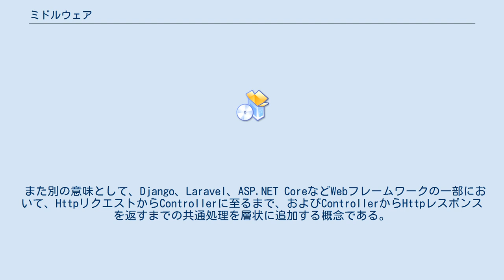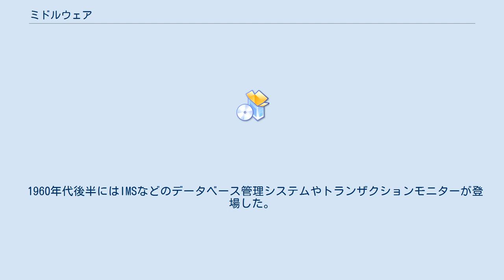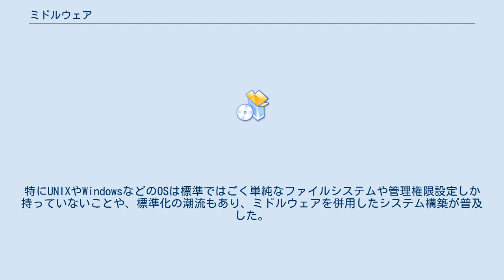ミドルウェア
ミドルウェア（英: Middleware）は、コンピュータの分野で、コンピュータの基本的な制御を行うオペレーティングシステム(OS)と、各業務処理を行うアプリケーションソフトウェアとの中間に入るソフトウェアのこと。
 通常はオペレーティングシステムの機能の拡張、あるいはアプリケーションソフトウェアの汎用的（共通的）な機能を集めたものである。
アプリケーションソフトウェアはミドルウェアに要求を出すと、ミドルウェアがオペレーティングシステムに必要な要求を出し、結果をアプリケーションソフトウェアに返す。
あるいはミドルウェア自体が各アプリケーションソフトウェアの起動・停止・監視などを含めた制御を行う。
 代表的なミドルウェアには、データベース管理システム(DBMS)やトランザクションモニターなどがある。
 また別の意味として、Django、Laravel、ASP.NET CoreなどWebフレームワークの一部において、HttpリクエストからControllerに至るまで、およびControllerからHttpレスポンスを返すまでの共通処理を層状に追加する概念である。
 アプリケーションプログラムが動作するにあたり、ネットワーク上の他サーバやデータベースとのやり取りなど、普遍的で面倒な手続きを要するものがある。
これらとのやり取りの手順や管理をその種別単位にまとめ、ひとつの機能管理パッケージソフトウェアとしてまとめたものがミドルウェアである。
 企業システムや社会インフラシステムなどのエンタープライズ領域のシステム構築では、分散されたソフトウェアやアプリケーションソフトウェア間のデータのやり取りなどを司る。
ミドルウェアとしては、それぞれの管理分野の専用ソフトウェアが用いられる事が多い。
 カスタマイズの幅も大きく、それぞれのシステム特性に合わせた最適化設定が必要となっている。
 最近のシステム構築においては、オペレーティングシステムとこのミドルウェアをシステムプラットフォーム（またはシステム基盤と呼ぶ）としてひとつの管理単位として定義し、専用のエンジニア/ITコンサルタントに設計構築を依頼する事が多い。
 1960年代後半にはIMSなどのデータベース管理システムやトランザクションモニターが登場した。
これらは主にメインフレームやミニコンピュータを中心に発達し、特に重要な基幹業務の性能・信頼性確保などのために使用された。
 1990年代にダウンサイジングの潮流により分散システムを中心としたシステムが普及すると、ミドルウェアの使用も一般化した。
特にUNIXやWindowsなどのOSは標準ではごく単純なファイルシステムや管理権限設定しか持っていないことや、標準化の潮流もあり、ミドルウェアを併用したシステム構築が普及した。
 システムによって必要とされる機能が異なるため、より少ないリソースで動作させるために、OSの基本機能の他に機能ごとにオプションとなっている製品が商品化されている。
 WebフレームワークがHttpリクエストを受け取り、個々の処理（MVCフレームワークであればController）に到達する前に共通処理を実現したい場合がある。
これを実現する仕組みの内、以下の2点を備えるものをミドルウェアと呼ぶ。
 ・個々の処理に到達するまでと、個々の処理から返却する過程の両方で1対である ・ミドルウェア自身は層の概念であり、重ねることができる 似た概念としてフィルターと命名されることの多い概念があるが、フィルターの場合は個々の処理に到達するまでしか考慮されていないことが多い。
 この呼称は少なくともDjango1.0の時点で存在しており、Laravel5.0、ASP.NET Core1.0でも採用された。